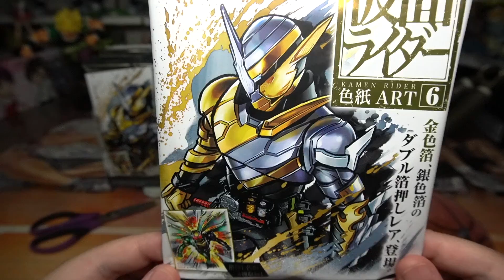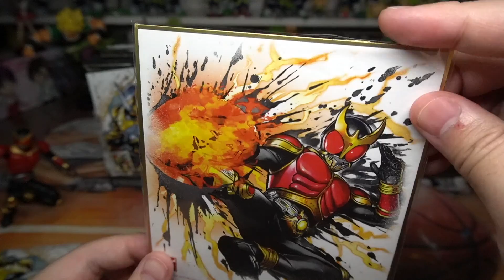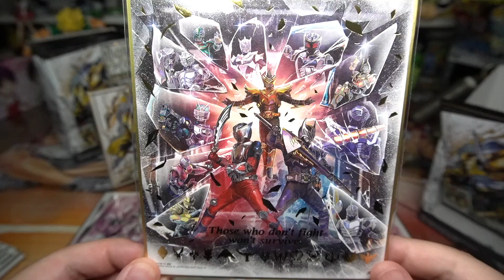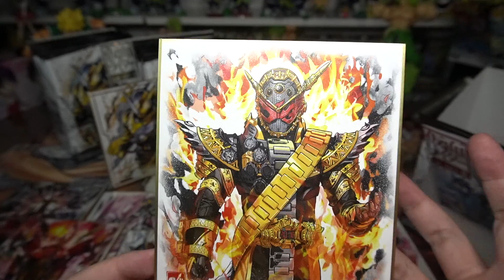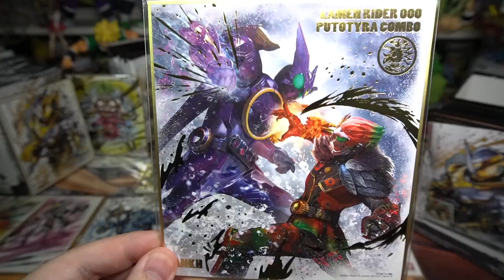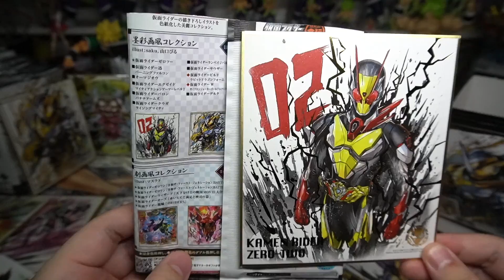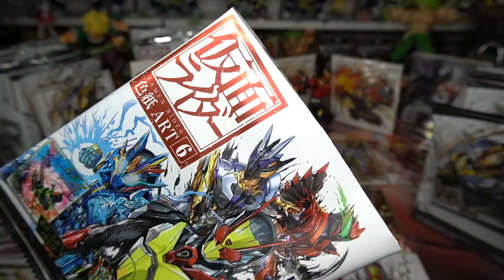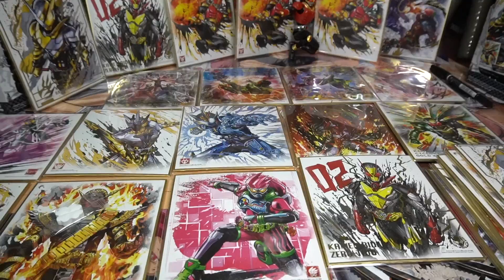ゼロツーかっこよすぎ！仮面ライダー色紙アート６弾開封レビュー！Kamen Rider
仮面ライダー色紙アート６弾３箱開封！ゼロツーもラインナップ！全16種！